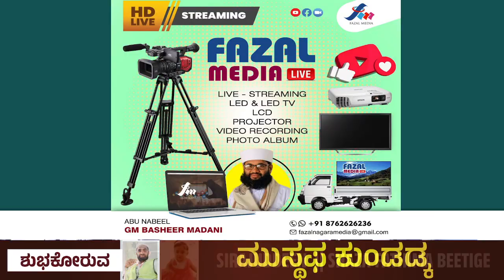ಜಲಾಲಿಯ ರಾತೀಬ್ ನಂತರ ಮದಕ ತಂಙಳ್ ಉಸ್ತಾದರ ದುಆ @ ಬದ್ರಿಯಾ ಜಲಾಲಿಯ ಮದಕ